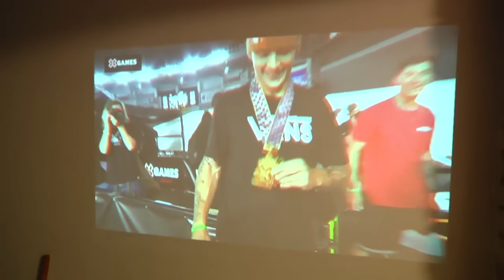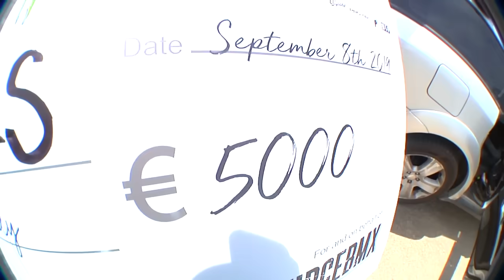LEW IS FIENDING - FIEND BMX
Lewis Mills by Ben Norris

*2022 NORA CUP Video Part Of The Year

Filmed in Sydney, Melbourne, Brisbane, Gold Goast, & California

Additional Footage:
Tony Ennis
Jimmah
Nudie Crew

Tracks:
Maybe- Kettenkarussel
Posseshot - Bad For Your Health
Mariah Carey - Fantasy